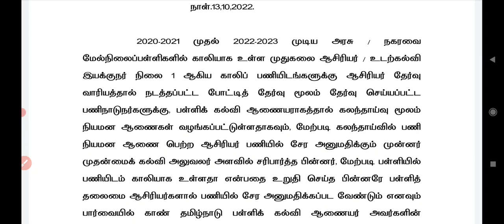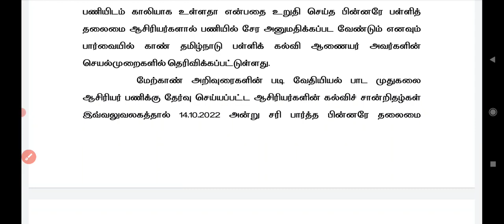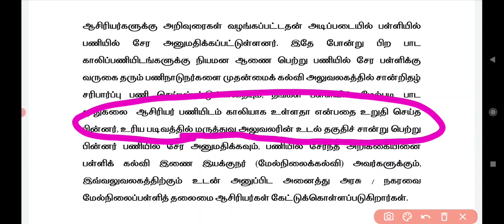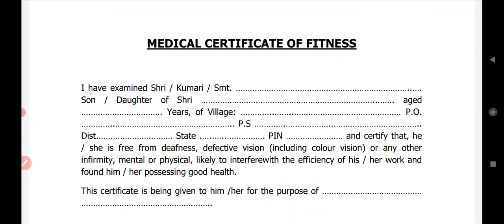PGTRB பணி நியமனம் ஆணை வெளியீடு 2022 Pg trb lastest news 2022/pg trb today news/pg trb Cutoff /CV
FITNESS certificate

pg trb
SP TRENDS
How_to_apply_pgtrb_ exam
today news
news today